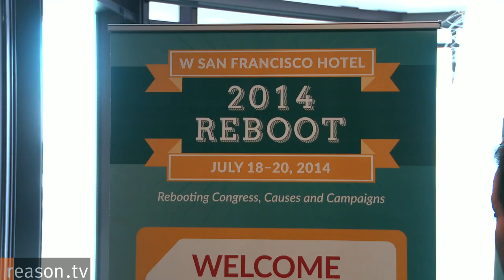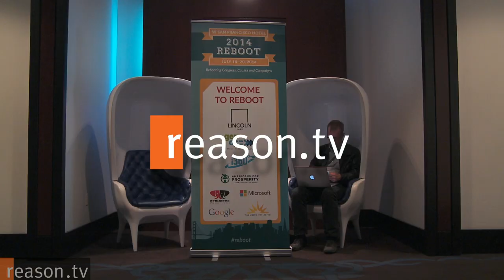Rep. Cathy McMorris Rodgers on Gay Marriage, Tech, and the GOP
"The Republicans are about empowering everyone," says Rep. Cathy McMorris Rodgers (R-Wash.) "We've got to make sure that the face of the Republican Party is one that reflects the diversity that we see across this country."

Rodgers was a keynote speaker at the at the 2014 Lincoln Labs' Reboot Conference, held July 18-20 in San Francisco, California. She sat down with Reason.com's Nick Gillespie to talk about why the tech industry should be receptive to Republicans, the future of the GOP on social issues, and how the party plans to make its message palatable to millennials, who are more liberal on social issues like abortion and gay marriage.

"I'm someone who does believe in marriage as being between a man and a woman," says Rodgers. "But there is a question as to civil unions and what is legally needed, where the government should be involved in making these decisions."

The congresswoman is the chair of the House Republican Conference and a member of the House Energy and Commerce Committee.

Reason TV previously interviewed Sen. Rand Paul (R-Ky.), also a keynote speaker at the conference, who said, "I think Republicans could only win in general if they become more live and let live."

Interview by Nick Gillespie. Edited by Paul Detrick. Shot by Detrick and Tracy Oppenheimer. Music by Kromatic.